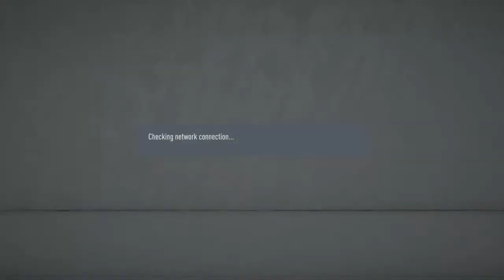Vpla Unidos fc